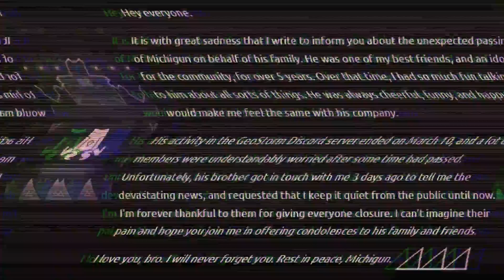Adiós Michigun, no serás olvidado | Geometry Dash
R.I.P Michigun, murió a muy joven, a sus 25 años, no se que más decir, es una noticia demasiado triste...

La canción utilizada es propiedad de "Repulsive".

La miniatura la hizo "EderS2010".

Por favor visiten sus canales.